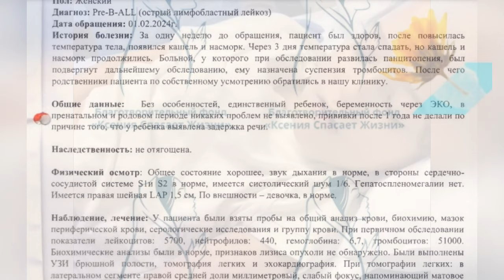Как можно сдаваться, не пытаясь спасти ребёнка?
Оливия готова бороться и терпеть, она обещала это маме – любимой мамочке, подарившей ей жизнь. Но чтобы спасти эту жизнь сейчас нужно продолжать лечиться. Оливия пообещала справиться. Но её родители уже не справляются с оплатой этого тяжёлого и очень затратного лечения. Поэтому они обратились ко всем нам, к Вам, дорогие наши друзья!